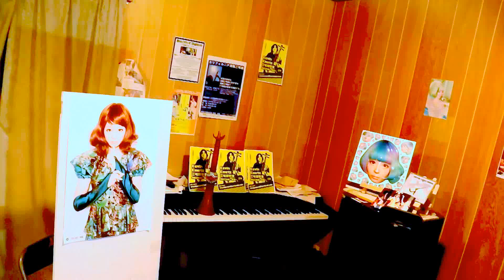Harajuku Iyahoi NEW Kyary Pamyu Pamyu きゃりーぱみゅぱみゅ三味線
きゃりーぱみゅぱみゅ三味線 原宿いやほい 三味線 REVOLUTION
Kyary Pamyu Pamyu instrumental of HARAJUKU IYAHOI. NEW single by KYARY PAMYU PAMYU.
Shamisen cover of Harajuku Iyahoi
Look out in 2017 for the NEW Kyary Pamyu Pamyu Shamisen REVOLUTION